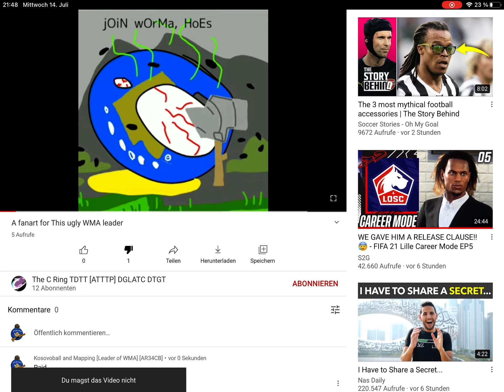Raid this Vid